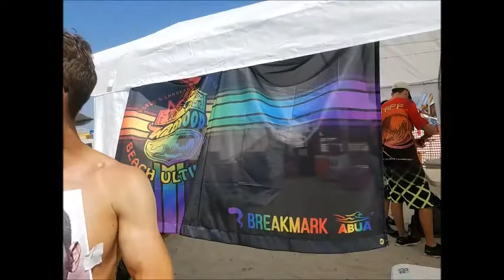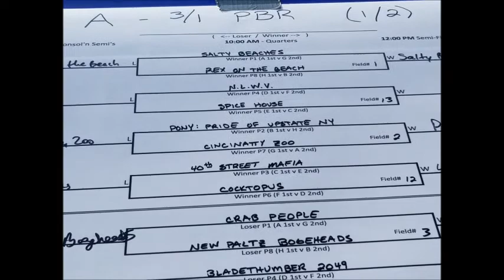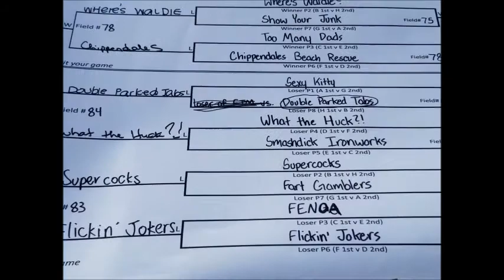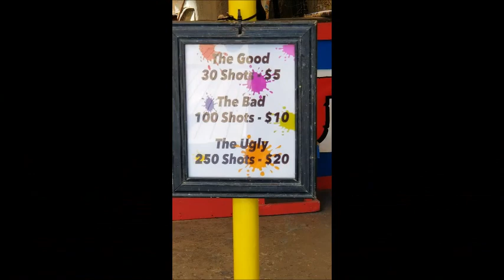27th Beach Ultimate Tournament-Day 2 of 2, Sun 07-28-19,Wildwood,NJ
Montage of participants playing/relaxing at the 27th Annual Beach Ultimate (Frisbee) Tournament weekend - 2nd of 2 days - including camera panning of team names on scoreboard - Wildwood, New Jersey, USA